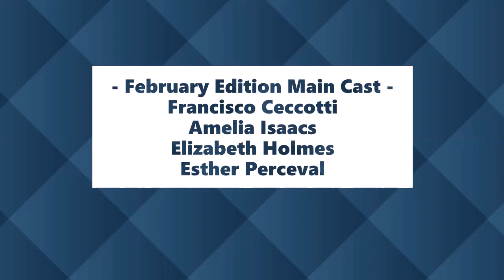Krop News February Edition